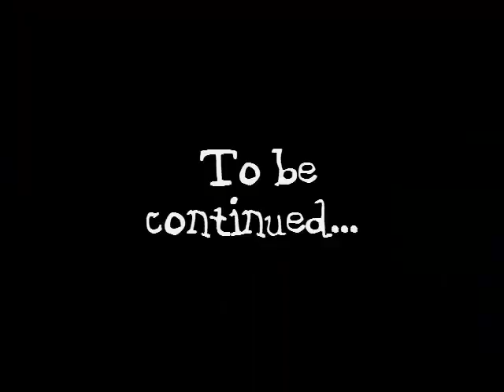#23 Aveyond: Gates of Night- Sprained Ankle (Seer's Cavern)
I catch a ride from the bird and go up into the sky!! To find the orb! Or something, whatever we were doing.